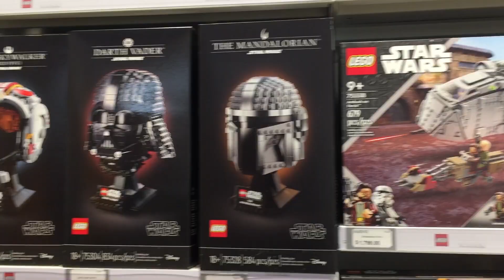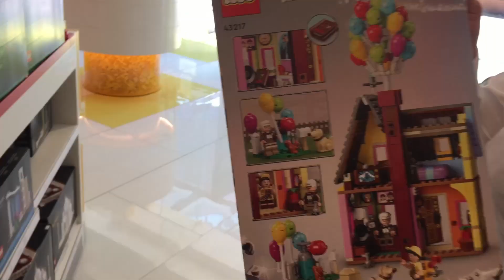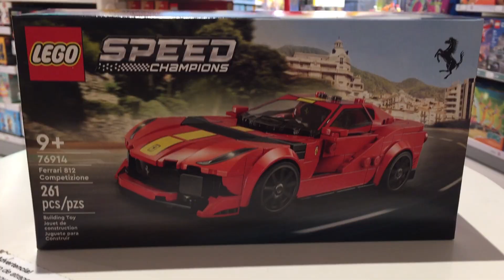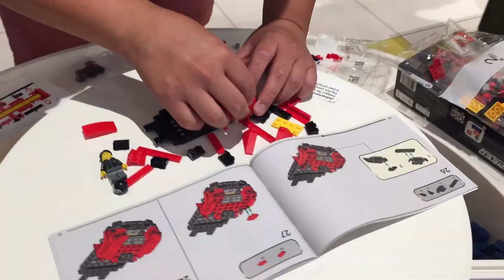Lego Store Town Square Metepec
Fimos de cacería a la Lego Store de Town Square Metepec y nos sorprendieron al decirnos que podíamos armar un set ahí mismo en la tienda. Gracias Lego Store Metepec!!!